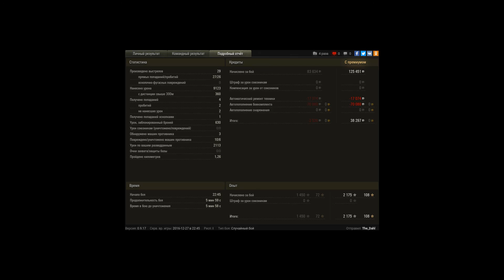Отдихаем в 2к16